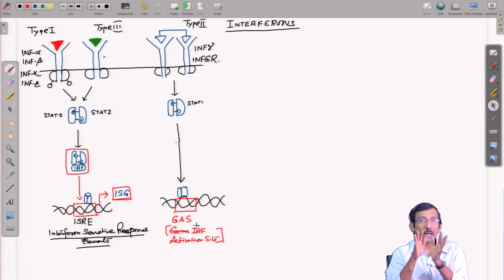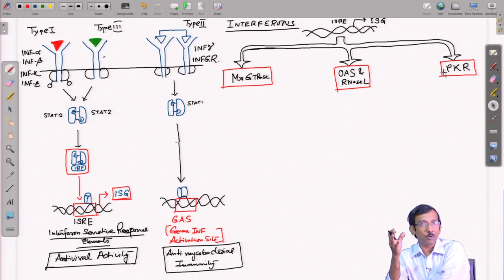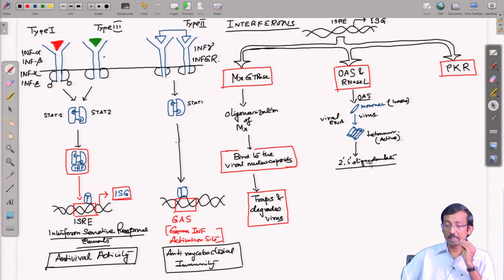Interferons swayamprabha CH31SP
Course Name: Immunology
Subject: Biomedical and Engineering
Target User: UG/PG